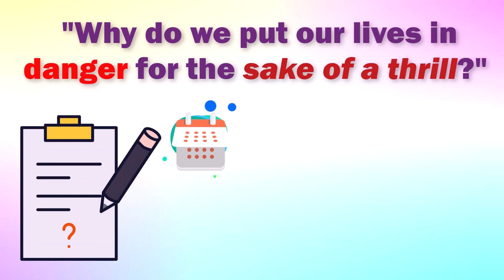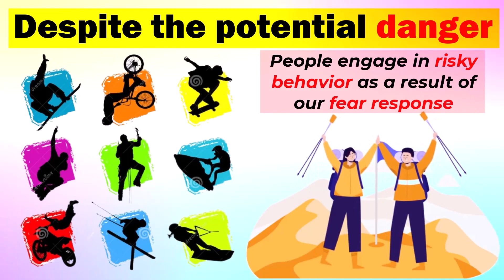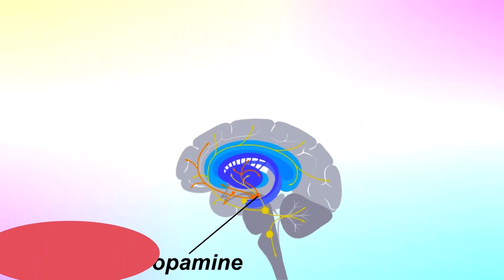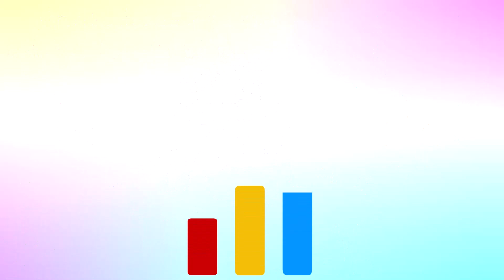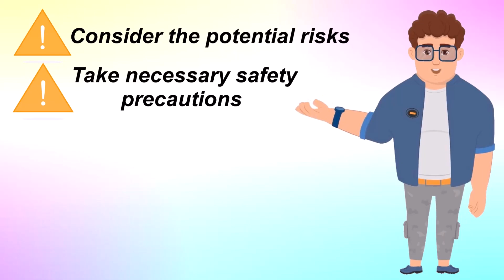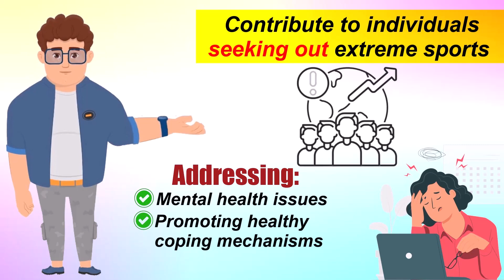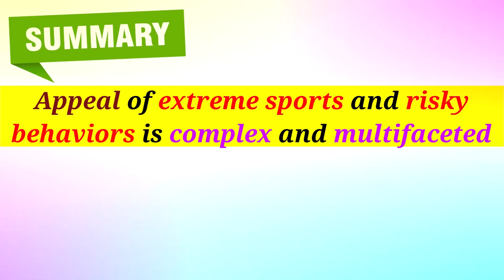danger Sports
"🔥 Extreme Danger: Top 10 Most Terrifying Sports You Won't Believe Exist! 😱⚠️💥"